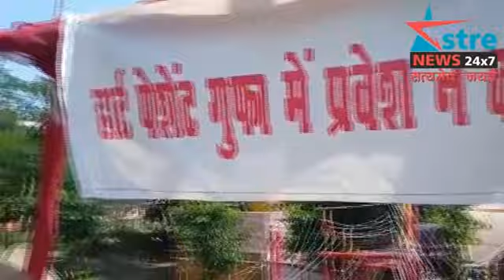अस्त्र न्यूज़ आगरा : आगरा में वैष्णो धाम की बनाई गई नकल...